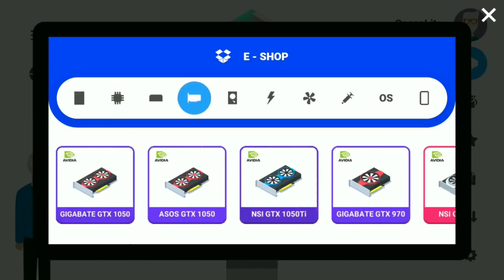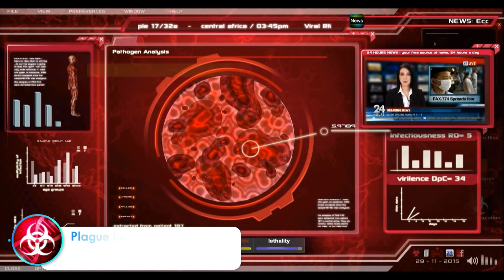🏆 TOP 14 : Meilleurs Jeux mobile de Simulation Android et iOS en 2022 | Jeux Simulation Android [FR]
Salut à tous, on se retrouve aujourd'hui pour un TOP 14 des meilleurs Jeux mobile de Simulation Android et iOS de 2022 🏆 ! Je vous ai sélectionné des grands classiques mais aussi des pépites à ne pas laisser passer. Il y a bien sûr d'autres jeux de simulation de qualité sur les stores, alors n'hésitez pas à me partager vos meilleures découvertes en commentaire.

Classement des meilleurs jeux mobile de simulation Android et iOS 2022 🏆

00:00 Intro
00:30 PC Creator 🏆 14
01:08 Bus Simulator : Ultimate 🏆 13
01:45 Internet Cafe Simulator 🏆 12
02:25 Police Sim 2022 🏆 11
03:03 Animal Crossing Pocket Camp 🏆 10
03:30 Operate Now Hospital 🏆 9
04:10 Plague Inc. 🏆 8
04:44 Cooking Simulator Mobile 🏆 7
05:11 Farming Simulator 20 🏆 6
05:41 Goat Simulator 🏆 5
06:11 Stardew Valley 🏆 4
06:42 Real Flight Simulator 🏆 3
07:14 Growing Up 🏆 2
08:07 Les Sims Mobile 🏆 1
08:42 Outro